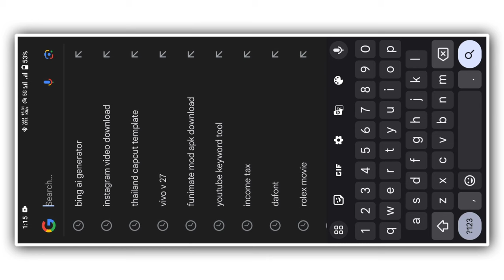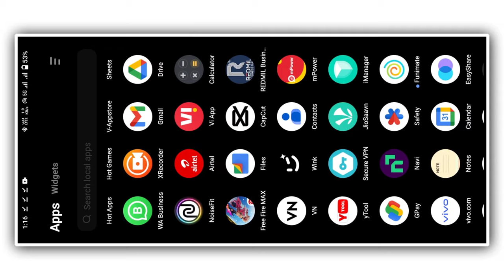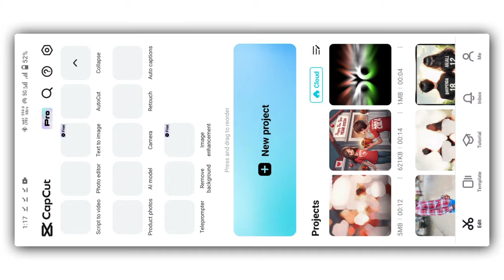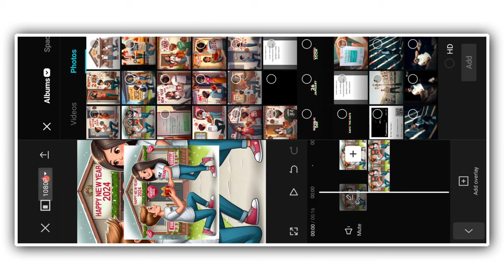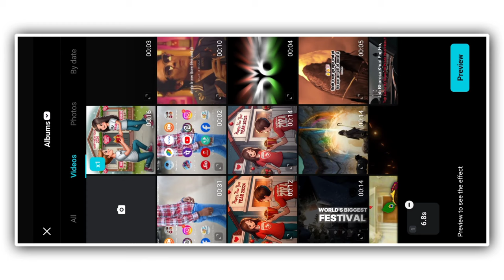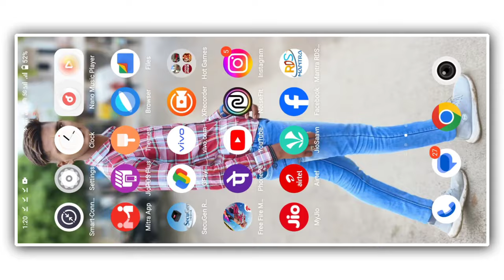Happy New Year Name Video Editing | Instagram Viral Happy New Year Name Video Kaise Banaye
ʜʟᴡ ɢᴜꜱʏ ᴡᴇʟᴄᴏᴍᴇ ᴛᴏ ᴏᴜʀ ᴄʜᴀɴɴᴇʟ
"PR Creation Guruji". ɢᴜꜱʏ ɪꜰ ʏᴏᴜ ᴡᴀɴᴛꜱ ᴛᴏ ɢᴇᴛ ᴍᴏʀᴇ ꜱᴛᴀᴛᴜꜱ ᴠɪᴅᴇᴏ ᴅᴏ ᴛʜᴇ ꜱᴜꜱᴄʀᴀɪʙᴇ &ꜱʜᴀʀᴇ ᴡɪᴛʜ ʏᴏᴜ ꜰʀɪᴇɴᴅꜱ. 🤗ʟᴏᴠᴇ ʏᴏᴜ

👍ʟɪᴋᴇ.
📩ᴄᴏᴍᴍᴇɴᴛ.
⚡ꜱʜᴀʀᴇ.
🎥ꜱᴜꜱᴄʀᴀɪʙᴇ.
👆ᴾʳᵉˢˢ ᵀʰᵉ 🔔ᴮᵉˡˡ 💟ᴵᶜᵒ

💥Target-10k sᴜʙsᴄʀɪʙᴇ
💛ᴘʟᴢ ғʀɪᴇɴᴅs sᴜʙsᴄʀɪʙᴇ💛

⏩ Alight preset Link 🔰

⏩   ᴀʟʟ ɪᴍᴀɢᴇ  🔰

▶ᴘʟᴇᴀꜱᴇ ʟɪᴋᴇ 👍 ᴄᴏᴍᴍᴇɴᴛ ✌ ᴀɴᴅ ꜱʜᴀʀᴇ ‍‍‍🙌

 ᴀɴᴅ ꜱʜᴀʀᴇ ɪᴛ ᴡɪᴛʜ ʏᴏᴜʀ ꜰʀɪᴇɴᴅꜱ & ɢʀᴏᴜᴘꜱ 🙏
▶ᴍᴏꜱᴛ ɪᴍᴘᴏʀᴛᴀɴᴛ : ᴘʟᴇᴀꜱᴇ *ꜱᴜʙꜱᴄʀɪʙᴇ ᴏᴜʀ ᴄʜᴀɴɴᴇʟ ᴀɴᴅ ᴄʟɪᴄᴋ ᴏɴ ʙᴇʟʟ 🔔 ʙᴜᴛᴛᴏɴ ꜱᴏ ᴛʜᴀᴛ ʏᴏᴜ ᴡɪʟʟ ɴᴇᴠᴇʀ ᴍɪꜱꜱ ᴀɴʏ ᴠɪᴅᴇᴏꜱ ꜰʀᴏᴍ ᴜꜱ

@ɴᴏᴛᴇ ] : ᴀʟʟ ᴄᴏɴɴᴇᴄᴛ ᴜsᴇᴅ ɪs ᴄᴏᴘʏʀɪɢʜᴛ ᴛᴏ "s s ᴇᴅɪᴛᴏʀ ʙᴏʏ " ᴜsᴇ ᴄᴏᴍᴍᴇʀᴄɪᴀʟ ᴀɴᴅ ᴅɪsᴘʟᴀʏ ᴇᴅɪᴛɪɴɢ ᴏʀ ᴛʜᴇ ᴄᴏɴᴛᴇɴᴛs ᴡɪᴛʜᴏᴜᴛ ᴘʀᴏᴘᴇʀ ᴀᴜᴛʜᴏʀɪᴢᴀᴛɪᴏ  ɪs ɴᴏᴛ ᴀʟʟᴏᴡᴇs ,

@ɴᴏᴛᴇ ᴀʟʟ ] : sᴏᴍᴇ ᴜsᴇ ɪᴍᴀɢᴇ , ᴍᴜsɪᴄ, ᴠɪᴅᴇᴏs, ɢʀᴀᴘʜɪᴇs, ᴀʀᴡ sʜᴏ ɪɴ ᴛʜɪs ᴠɪᴅᴇᴏ ᴍʏ ʙᴇ ᴄᴏᴘʏʀɪɢʜᴛᴇᴅ ᴛᴏ ʀᴇsᴘᴇᴄᴛ ᴏᴡɴᴇʀs, ɴᴏᴛ ᴍɪɴᴇ,

ᴅɪsᴄʟᴀᴍᴇʀ ] : ᴛʜɪs ᴄʜᴀɴɴᴇʟ ɪɴ ɴᴏᴛ ᴘʀᴇᴍᴏᴛ ᴇɴᴄᴏᴜʀᴀɢᴇ ᴀɴʏ ɪʟʟᴇɢᴀʟ ᴀᴄᴛɪᴠɪᴛɪᴇs ᴀʟʟ ᴄᴏɴɴᴇᴄᴛᴇᴅ ᴘʀᴏᴠɪᴅᴇᴅ ᴛʜɪs ʙʏ ᴄʜᴀɴɴᴇʟ ɪs ᴍᴇᴀɴᴛ ғᴏʀ.

Eᴅᴜᴄᴀᴛɪɴᴀʟ
Pᴜʀᴘᴏsᴇs ᴏɴʟʏ

Happy new year name video editing | Instagram viral happy new year Tshirt 👕

 name video kaise banaye 2024 couple name status video editing
new viral training couple name viral status video editing
couple name wali thsirt reels kaise banaye
name on tshirt couple image reels editing
instagram trending custom name on tshirt couple image editing
instagram trending custom name on tshirt couple image reels editing
bing ai couple name tshirt image generator
bing ai couple name tshirt image
how to login with app new trending reels video editing couple Tshirt name art video editing tutorial love you video editing tutorial

happy new year 2024 kinemaster video editing,
trending best friend t-shirt name video editing,